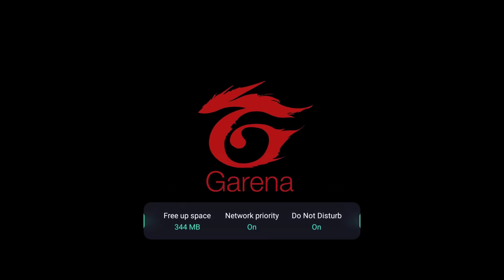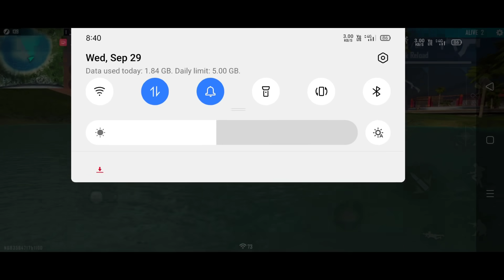TOP 5 NEW SECRET TIPS & TRICKS IN FREE FIRE 2021 | FF NEW BUG -C_S GAMING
free fire new bug in training mode
free fire news malayalam
real ghost in free fire part 2
real ghost in free fire training ground
real ghost in free fire in tamil
real ghost in free fire kundan gaming part 2 real ghost in free fire kundan gaming
real ghost in free fire in telugu
real ghost in free fire shadow shooter
real ghost in free fire id
real ghost in free fire video

________________________________________________ ➤Credit For (In this video i am using your videos, music, songs, images & app) :- ➤Full Credit

ᴅɪᴄʟᴀɪᴍᴇʀ : - 𝙰𝚕𝚕 𝚝𝚑𝚎 𝚒𝚗𝚌𝚒𝚍𝚎𝚗𝚝𝚜 𝚒𝚗 𝚝𝚑𝚒𝚜 𝚟𝚒𝚍𝚎𝚘 𝚊𝚛𝚎 𝚒𝚖𝚊𝚐𝚒𝚗𝚊𝚛𝚢 , 𝚁𝚎𝚜𝚎𝚖𝚋𝚕𝚊𝚗𝚌𝚎 𝚝𝚘 𝚊𝚗𝚢 𝚙𝚎𝚛𝚜𝚘𝚗 𝚍𝚎𝚊𝚍 𝚊𝚞𝚛 𝚊𝚕𝚒𝚟𝚎 𝚒𝚜 𝚙𝚞𝚛𝚎𝚕𝚢 𝚌𝚘𝚒𝚗𝚌𝚒𝚍𝚎𝚗𝚝𝚊𝚕 . 𝚃𝚑𝚒𝚜 𝚒𝚜 𝚓𝚞𝚜𝚝 𝚖𝚘𝚋𝚒𝚕𝚎 𝚐𝚊𝚖𝚎 , 𝙰𝚗𝚍 𝚐𝚊𝚖𝚒𝚗𝚐 𝚒𝚜 𝚗𝚘𝚝 𝚊 𝚛𝚎𝚊𝚕 𝚕𝚒𝚏𝚎 𝚎𝚡𝚙𝚎𝚛𝚒𝚎𝚗𝚌𝚎.